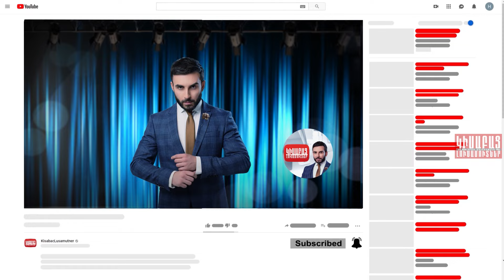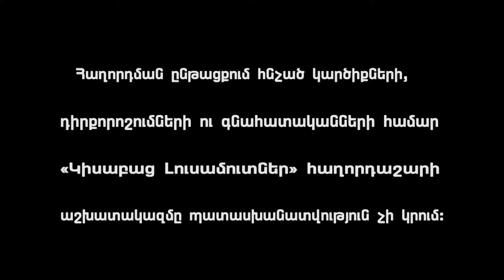Ռոմայի ՈՒղին / Կիսաբաց Լուսամուտներ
ՌՈՄԱՅԻ ՈՒՂԻՆ - Հավերժ կորստի ցավը սրտում խեղդած Պետրոսյանների ընտանիքին, հաջողվեց 2021 թվականին Շուշիից Հայաստանի Հանրապետություն տեղափոխել, 24-ամյա զինվորական որդու՝ Ռոմայի շիրիմը: